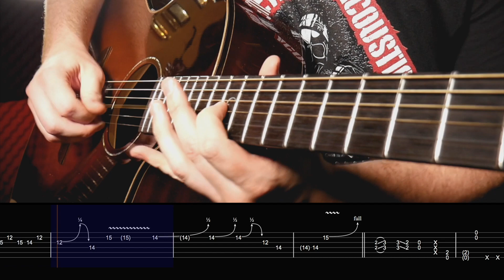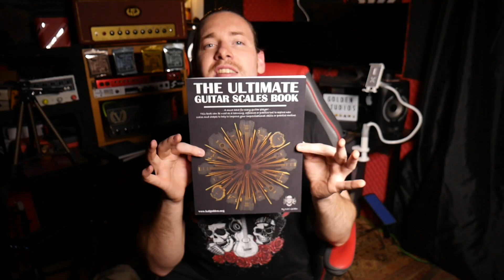It's So Easy by Guns N Roses | Main Solo Lesson On Acoustic with TABS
TODAYS VIDEO⇲

Every Monday, Wednesday and Friday for the next 4 weeks I will be uploading free lessons to all the solos from my acoustic cover album 'Appetite For Acoustic'

🎸 Faith Guitars Acoustic
🎤 sE Electronics sE2200 Condensor Mic